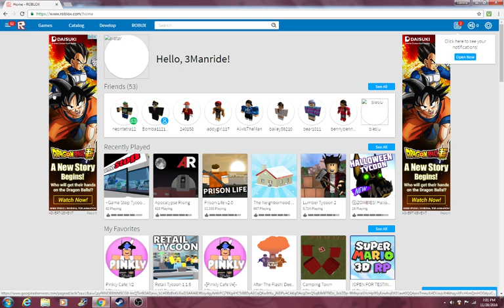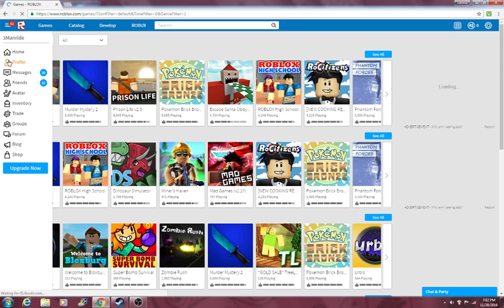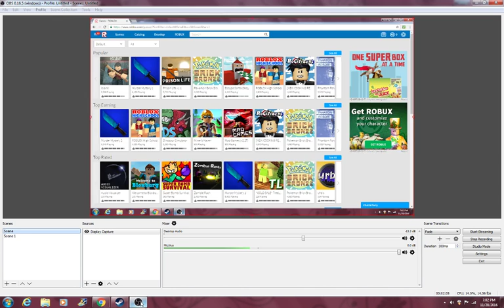How to get rid of ROBLOX ads (Works December) (2016)